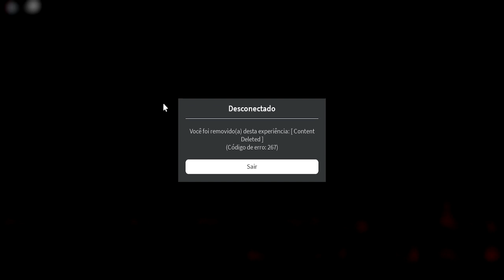JANNE VAI HACKEAR O ROBLOX?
Jenna vai hackear o ROBLOX? nesse vídeo vou falar de uma suposta hacker igual o John Doe, Jane Doe, Guest666 e etc.

🔔 Vídeo todos os dias às ⏰ 13:00 ⏰